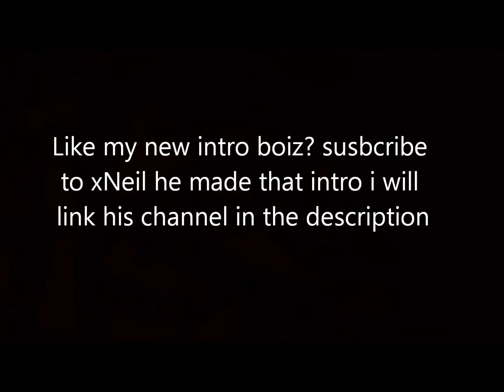Growtopia|Harvesting 4k stations while GROWGANOTH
PACIFICWEST bring you another awesome video